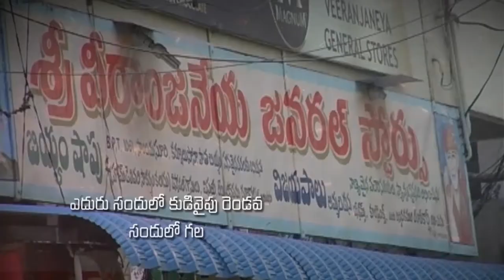Pastor Katuri Moses garu ||12-10-2019|| అంశం: పాపం క్షమించ బడితే శాపాలు పోతాయి--పార్ట్-2...